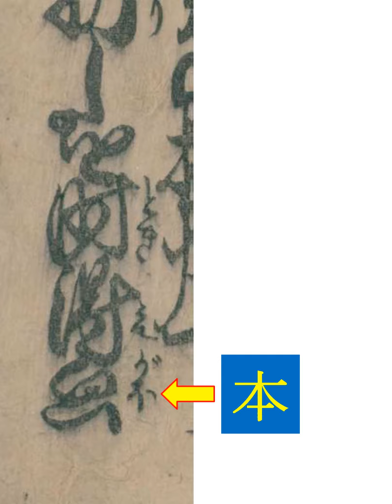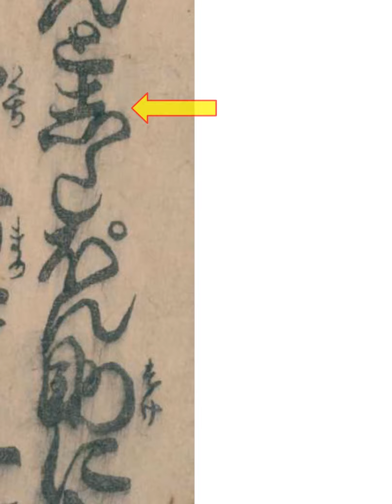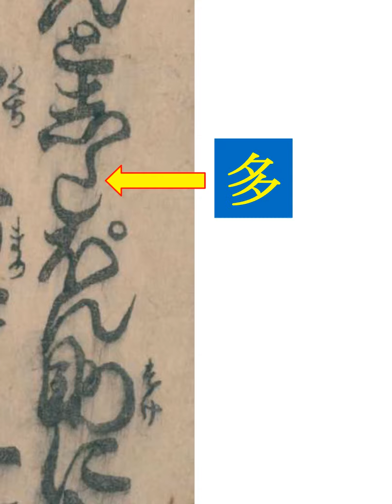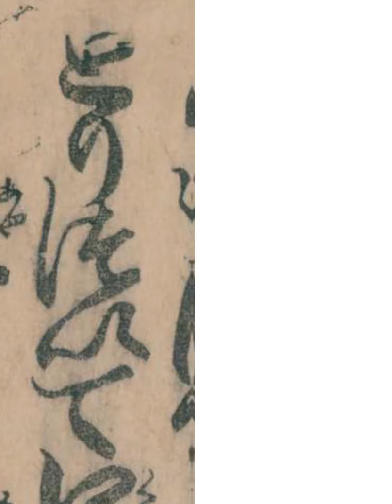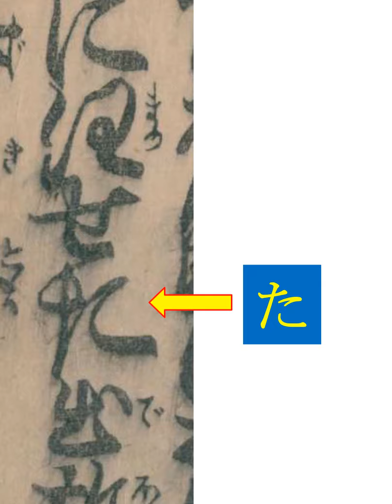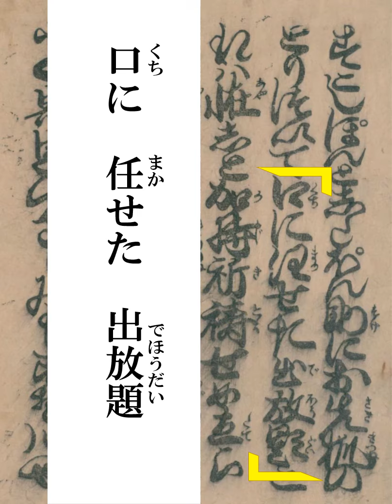三日ころり愛哀死々7/21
安政期のコレラ流行の様子が書かれています。